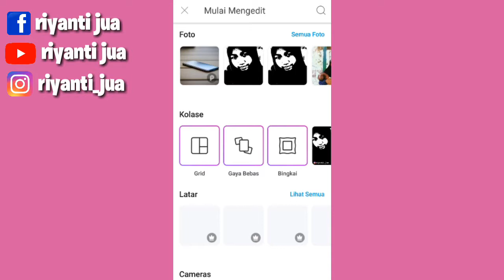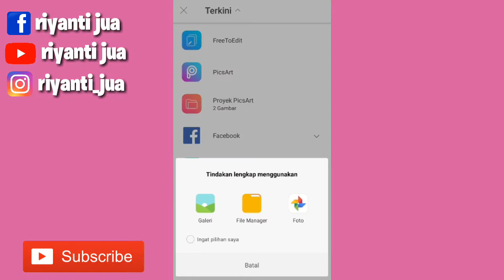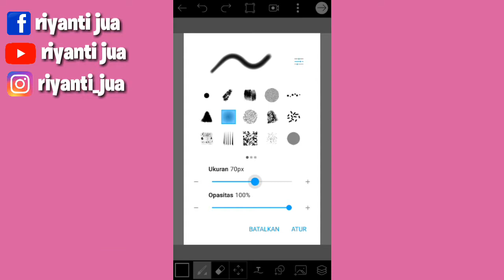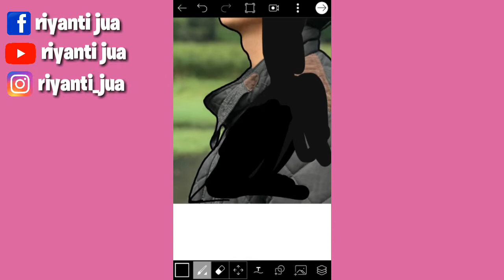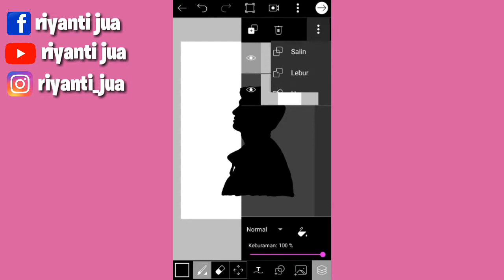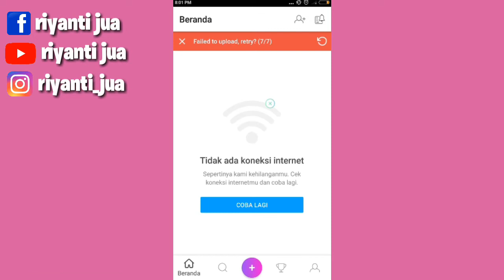TUTORIAL MEMBUAT SILUET MUDAH DI PICSART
Hello gaes ...

Kamera : HP Xiomai Redmi not 4x
Screen Record : perekam layar
Editing Video : apk mod Kinemaster
Editing Thumbnail : PixelLab